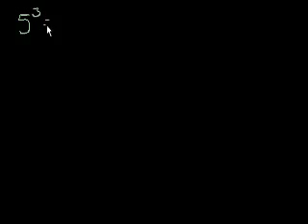Esponenti Livello 1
Traduzione in Italiano del video
Level 1 Exponents